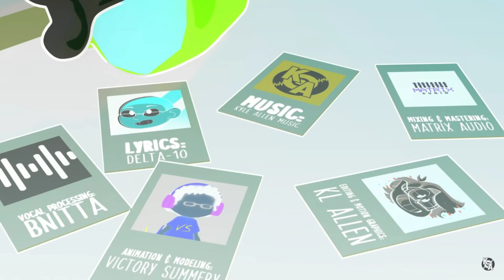Writings of History ▶ AMONG US SONG [Inverted]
DOWNLOAD SONG ▶
In this song, the Among Us Skeld has been invaded by the red imposter! His plans to invade exceed that of the ship though. Join the final survivor as he attempts to warn the other locations.

Victory Summery ▶
KL Allen ▶
Delta-10 ▶
Bnitta ▶​
Matrix Audio ▶

Music
SONG

Music